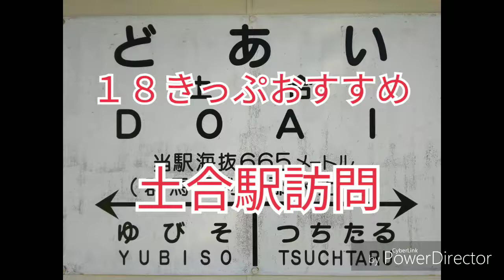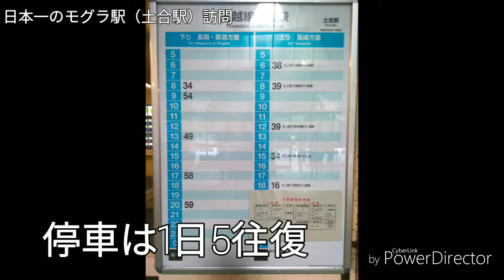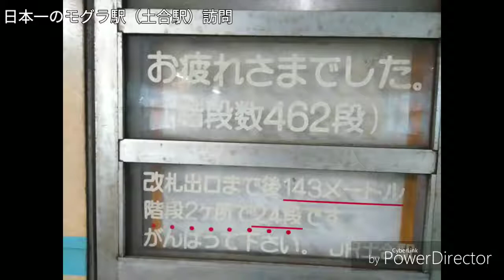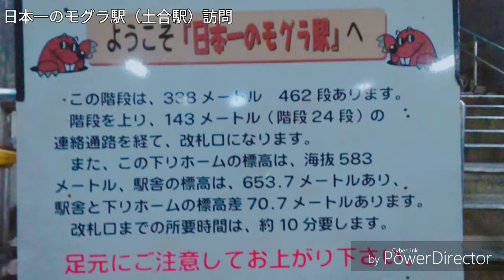【青春１８きっぷ】日本一のモグラ駅（土合駅）訪問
日本一のモグラ駅を訪問しました！

列車や飛行機での旅の気ままに投稿してきます！